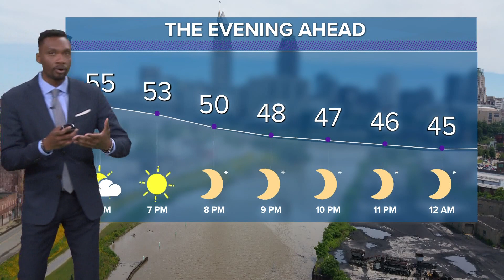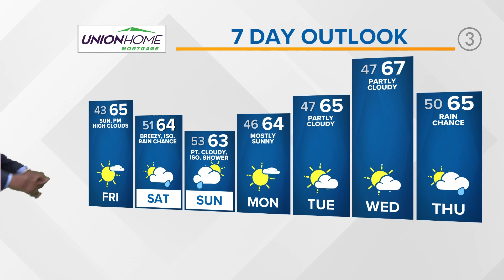Cleveland weather: Sunshine returns Friday to Northeast Ohio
Cleveland weather is finally getting rid of the rain. Friday will be dry with mostly sunny skies as we turn our focus to the weekend as our region could potentially see the remnants of Ian.

This is all subjected to change based on what happens with Ian's projected path.

FRIDAY: Mostly sunny. Mid 60s.

SATURDAY: Mix of sun and clouds. Becoming windy. Mid 60s.